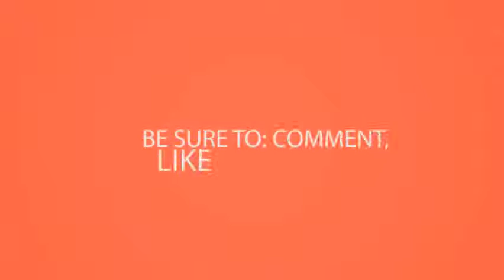Best Dress Suits for African Sexy Ladies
African Dress Ideas , ASO EBI ANKARA Styles